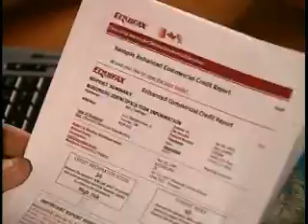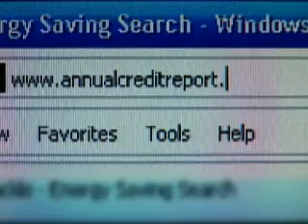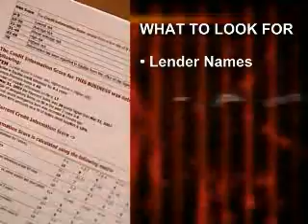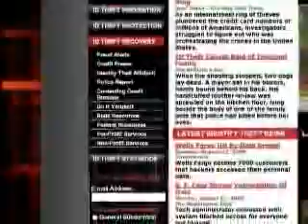The REAL Free Credit Report +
How to obtain your free credit report from the three big credit bureaus. Be aware that many offers for "free credit reports" are not free. Most offers require you to sign up for additional services in order to obtain your "free" credit report.  They then require you to cancel those additional services in order not to be billed on a recurring monthly basis.  If you saw an ad on TV for a free credit report, think about how a big budget ad campaign could possibly offer FreeCreditReports. They can not.

It is important to monitor your credit reports to make sure that there are no signs of identity theft.  You should be looking for any lines of credit (credit cards, bank accounts, second mortgages) opened in your name which you did not sign up for.

for more information about safeguarding yourself and your family.